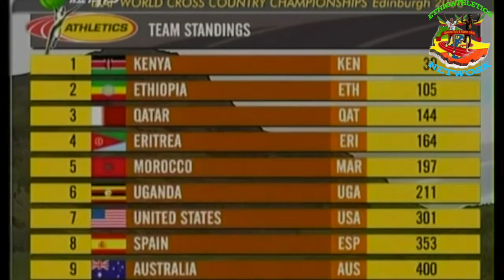NEVER GIVE UP: Running Motivation (Featuring Geoffrey Kamworor, Kenenisa Bekele)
Running Motivation (Featuring Geoffrey Kamworor, Kenenisa Bekele)